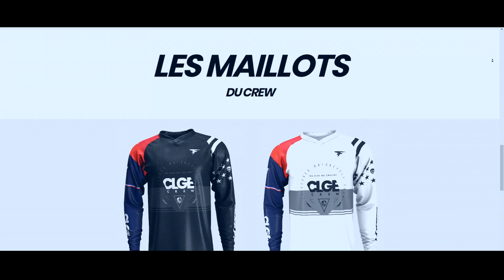J'AI UN NOUVEAU GARAGE !! (ft. Tom)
🤝 Mes partenariats :

chaque mois le numéro correspondra au mois)